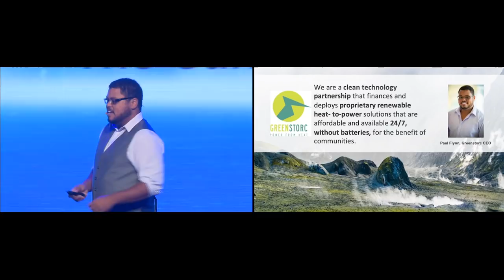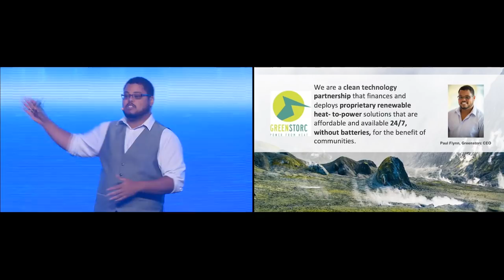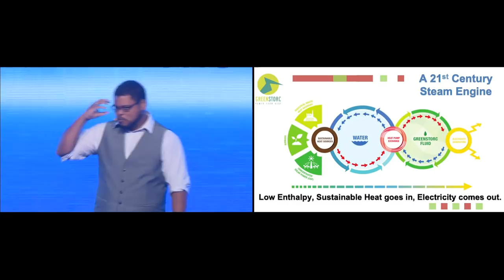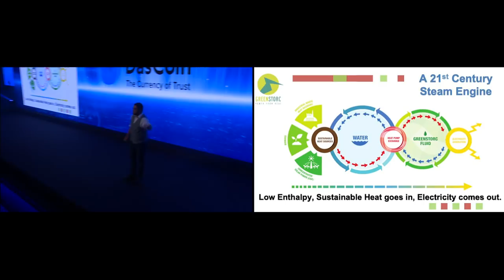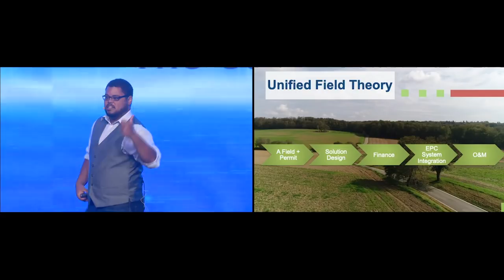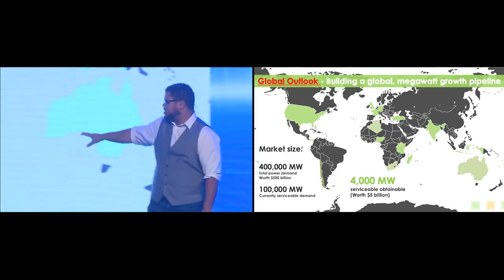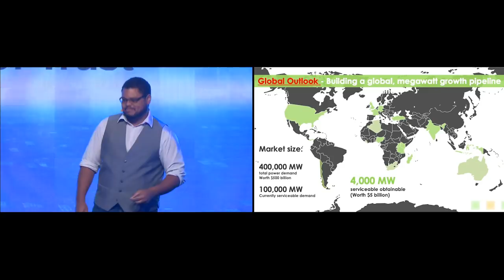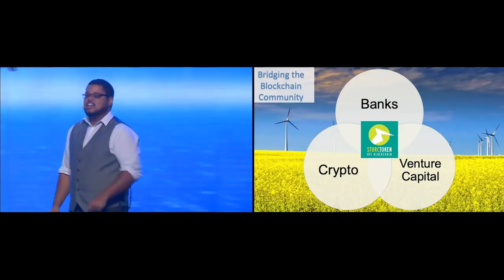Dubai 2018: Paul Flynn's Greenstorc presentation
Greenstorc CEO Paul Flynn told attendees at the DasCoin: A New Era event that major developments for his geothermal energy company are just around the corner. Greenstorc is the first project to launch on the revolutionary Das33 vetted ICO platform.